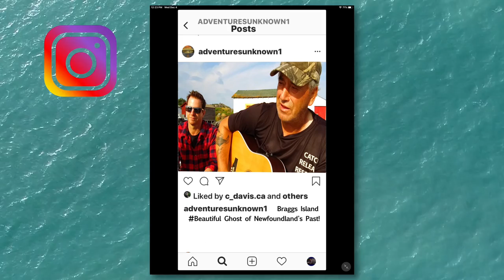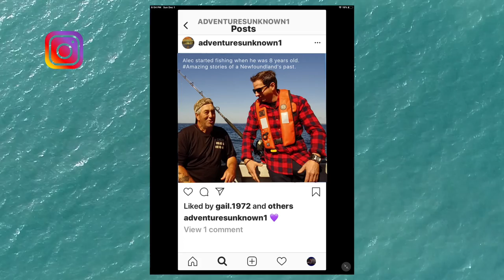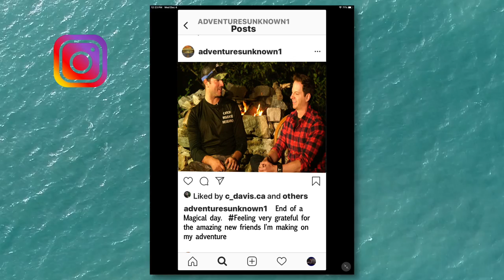SHARK FISHING Off The Coast of Newfoundland! - (Adventures Unknown S.1- Ep.2)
SHARK FISHING Off The Coast of Newfoundland! - (Adventures Unknown S.1 - Ep.2) Donny sets sail in Dover Harbour, Newfoundland, Canada to go shark fishing and things take an adrenaline inducing turn with a Shark Attack.

Adventures Unknown is a Travel Series Hosted by Donny Love and Directed by Kent Brown.

From kiteboarding in the frigid North Atlantic, to dune buggy racing on sandy shores, to dog sledding in -30 temperatures, to Shark Fishing 20 miles offshore; Adventures Unknown will be your guide to amazing excursions around the province of Newfoundland and Labrador.

You’ll journey through one of the oldest inhabited places on earth, and when you’re not being blown away by supercool extreme adventures, you’ll discover the heart of Newfoundland and Labrador through her fascinating history, folklore, colorful characters, great conversations, and beautiful communities.